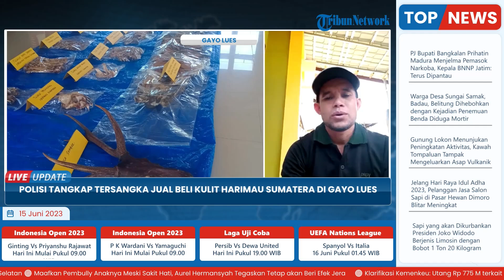Kasus Jual Beli Kulit Harimau Sumatera di Gayo Lues Dibongkar, Polisi Juga Sita Tanduk Rusa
TRIBUN-VIDEO.COM - Satreskrim Polres Gayo Lues menangkap Kamilin (40) tersangka dalam kasus jual beli kulit harimau Sumatera.

Selain menangkap pelaku, polisi juga mengamankan barang bukti kulit dan tulang harimau dalam kasus tindak pidana konservasi sumber daya alam da ekosistemnya.

Pengungkapan kasus jual beli kulit harimau Sumatera yang masih segar utuh kerja sama polisid dengan tim gabungan BKSDA dan TNGL Gayo Lues.

Selain kulit harimau, barang bukti lain ikut disita polisi yakni tanduk rusa.

Tersangka Kamilin merupakan warga desa Melelang Jaya kecamatan Terangun di kabupaten Gayo Lues,

Sementara seorang tersangka lainnya masih DPO berinisial AK warga Terlis kecamatan Terangun.(*)